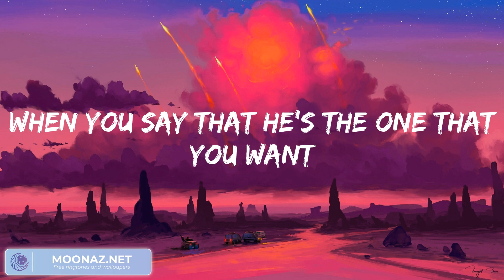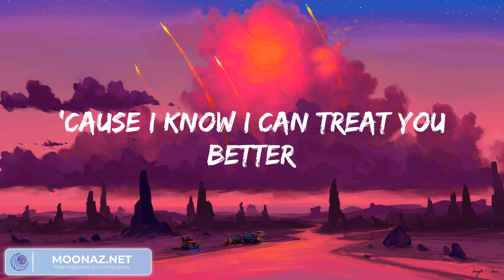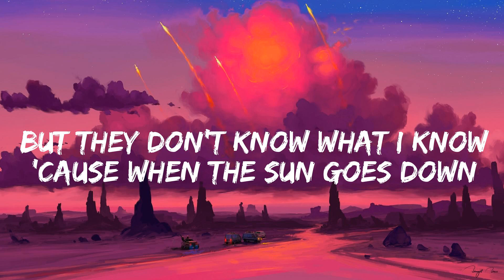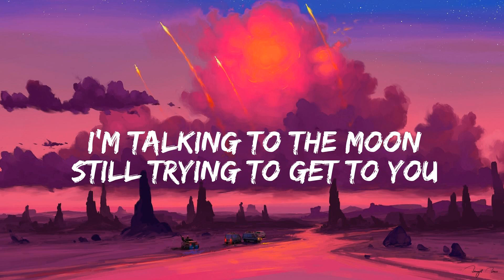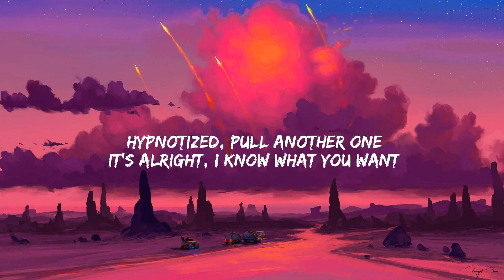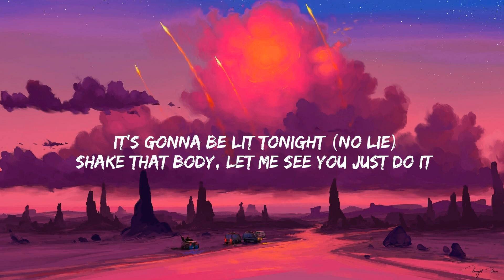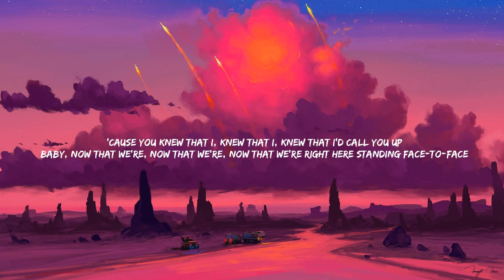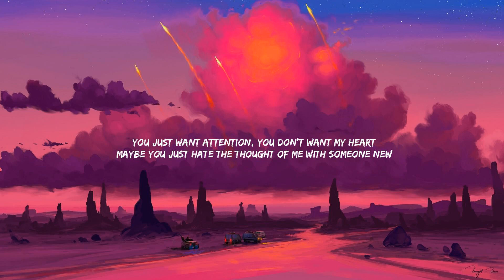Shawn Mendes Treat You Better, (Lyrics) Bruno Mars Talking to the Moon... Mix